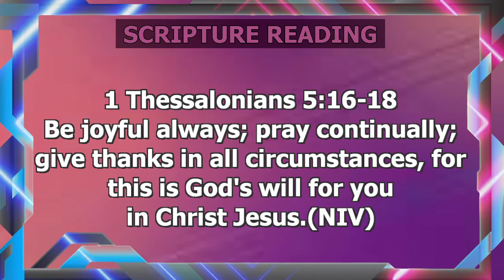Umejiinulia malaika wakuabudu twaungana nao twasema uabudiwe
By J Blessing